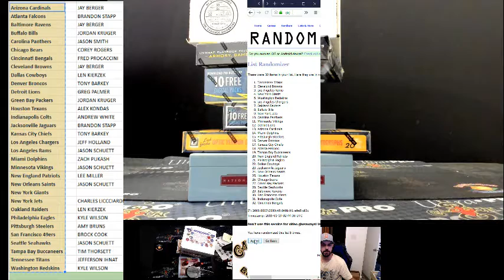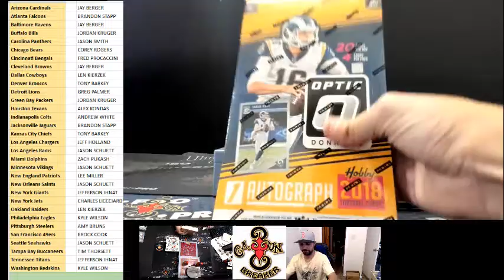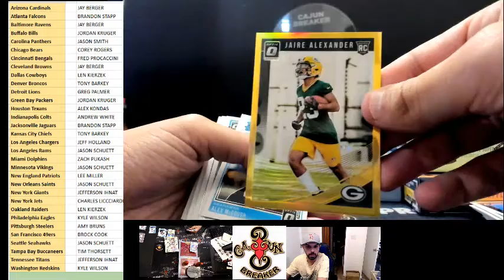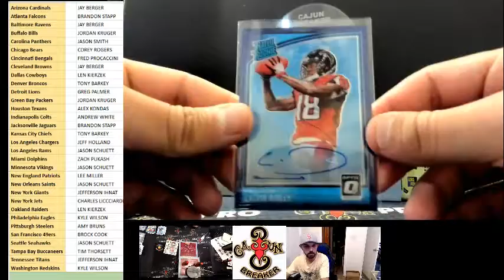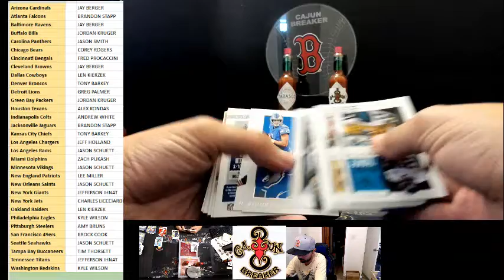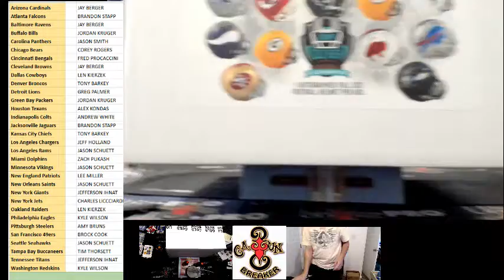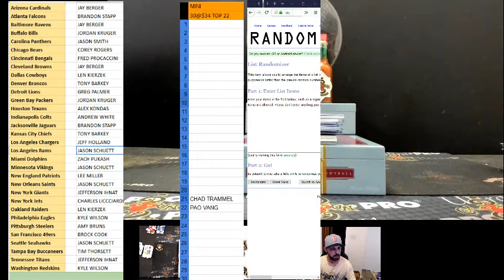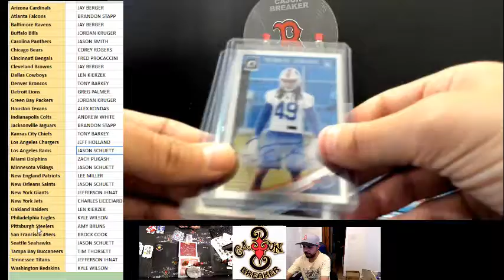CAJUNBREAKER 2018 FOOTBALL MIXER #9 1-18-2019